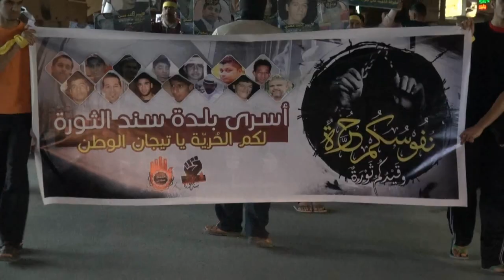مسيرة "نفوسكم حرة وقيدكم ثورة" في بلدة سند Bahrain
خرجت مساء اليوم الجمعة (28 مارس/آذار 2014) مسيرة الجماهيرية "نفوسكم حرة وقيدكم ثورة" في منطقة سند جنوب العاصمة المنامة بدعوة من تيار الوفاء الإسلامي وقد شارك في التظاهرة عدد من أولياء الدم وعوائل الأسرى تضامناً مع الأسرى في سجون الإحتلال الخليفي وتأكيداً على حقهم في نيل حريتهم وتأكيداً على مطلب إسقاط النظام , المشاركون حملوا أعلام البحرين ، وردد المتظاهرون شعارات تطالب بإسقاط النظام الملكي الحاكم في البحرين